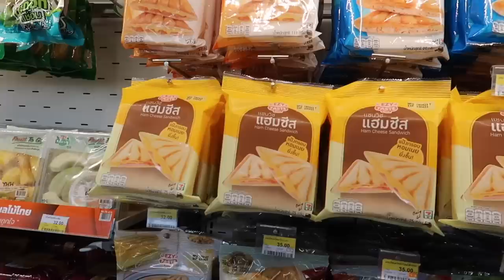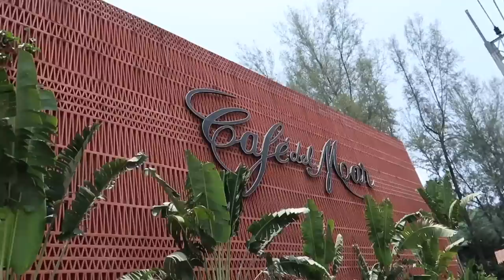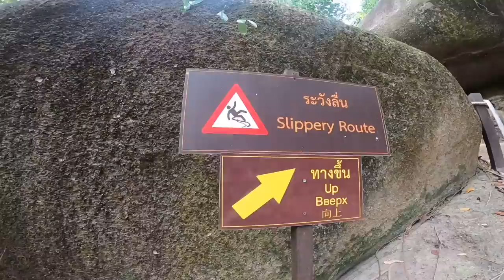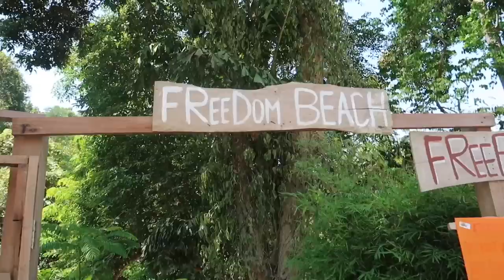A WEEK IN MY LIFE LIVING IN PHUKET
love y’all

if you’ve read this far comment: ’solo travelling era’

Socials: ♡
My bikini brand: @kikakinis